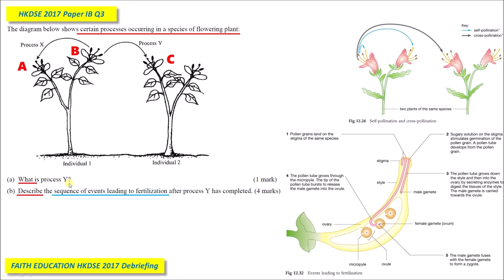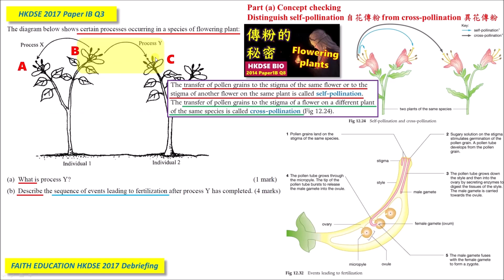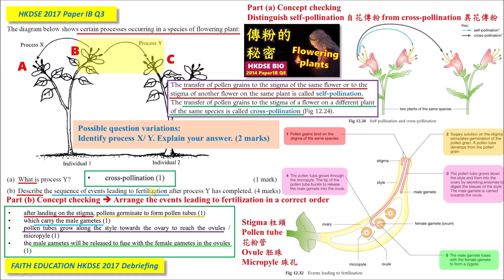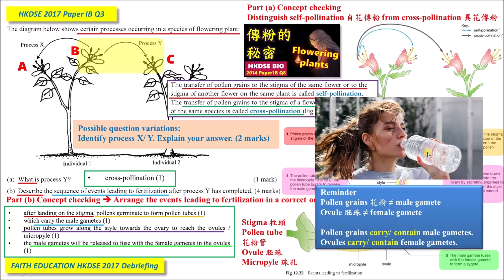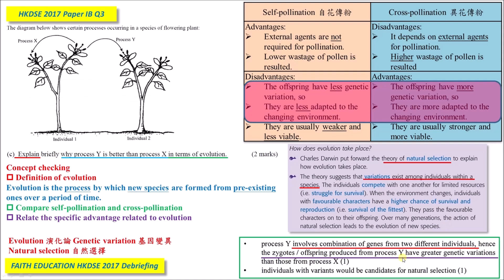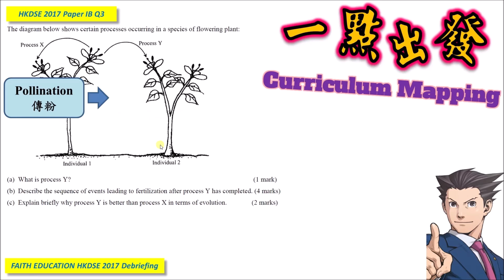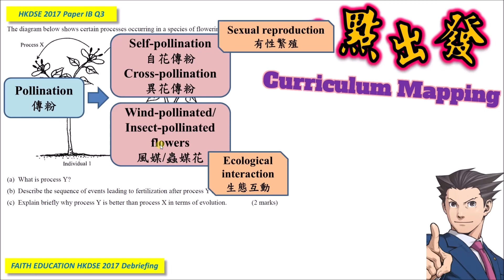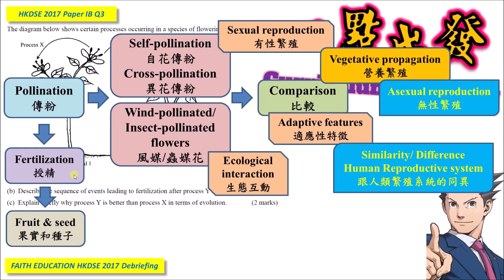DSE Bio │ HKDSE 2017 1B Q3 │ pollination & evolution 傳粉與演化 │ Faith Education {雙語Bilingual}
梁公語錄

➘ 你會感興趣的影片:
1. 💋[BIO殺手的告白] 🌹│ 讀Bio乜都要死記？！│揭秘一招讓你學習生物上癮的實戰心法
3. 📌生物科最後提醒002 │ 全視技能 │ DSER必看溫習方法 │ 六大題型整合 │ 筆記任Down
4. 📌生物科最後提醒004 │ Bio寫文攻略 │ Essay變Easy │ 題型整合 │ 【筆記任Down】
5. 【初高中理科生必看】3V變項全掌握 3V Secrets │破解SBA│三位一體 Holy Trinity
0:00 廣東話
6:45 English